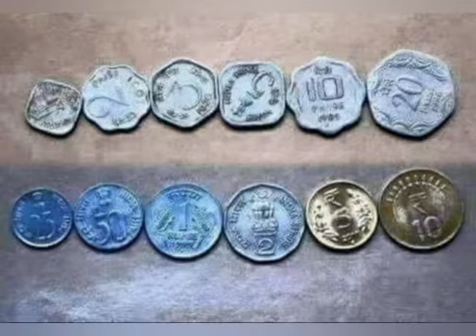90s kids enjoy the moment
Video from Sridhar